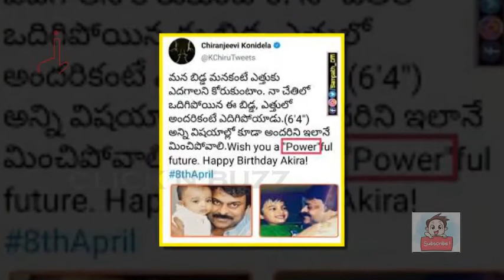Allu Arjun Vs Akira Nandan || Celebrating their Birthdays Together|| Stylish Star Allu Arjun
Bollywood actors and actresses lifestyle and their affairs, Tollywood movie updates, Tollywood actors latest news, funny tiktok videos, current affairs, cricket updates, social experiments are our special attraction.
ClicknBuzz provide complete information about Telugu and Bollywood Film Industry. ClicknBuzz is leading Media Channel providing Exclusive updates of Entertainment Sector globally which includes leading celebrities and Cinema Lovers across the Globe. The goal of ClicknBuzz is to entertain the people to the fullest with interesting Breaking News from Entertainment Industry .